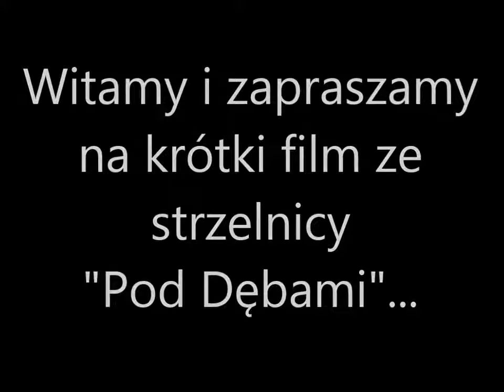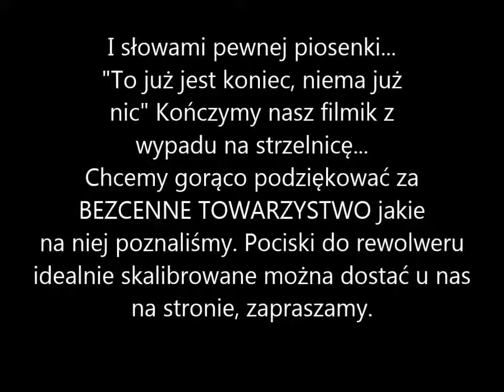Wizyta na strzelnicy pod Dębami oraz jak bawią się chłopcy i dziewczęta ;-)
Witajcie ludziska...

Zeszłej niedzieli byliśmy na strzelnicy o nazwie "Pod Dębami"
Mimo tego, że wjazd na nią mocno nas zaskoczył, to po dotarciu na osie już mieliśmy banany od ucha do ucha. Okazało się że jest to bardzo fajne i miłe miejsce gdzie można tanio i spokojnie postrzelać (sportowo, potrenować strzelanie myśliwskie, a i strzelanie rekreacyjne też tam jest dopuszczone. Ważne jest to że zawsze po sobie sprzątamy, nie tylko co zepsujemy, ale i łuski po strzelbie. Ważne też jest pamiętanie o BHP! no osiach do strzelania pilnujemy siebie i innych, jeśli widzimy, że ktoś chce nabić broń w strefie poza osią i linią do strzelania, to delikatnie zwróćmy uwagę, bez krzyków i spin. Tak samo pilnujmy siebie i innych by nie biegali z bronią jak z kijami, gdy to ogarniemy to zabawa na strzelnicy może zamienić się w naprawdę świetną zabawę w gronie naprawdę wesołych i fajnych ludzi...

Pozdrawiamy też ludzi z którymi mieliśmy przyjemność psuć patelnie, puszki i inne takie tam przedmioty :-)